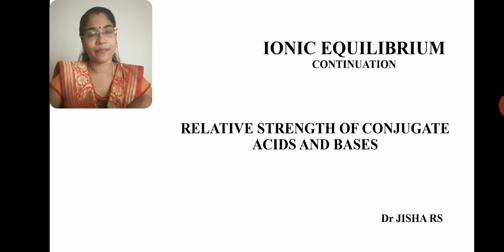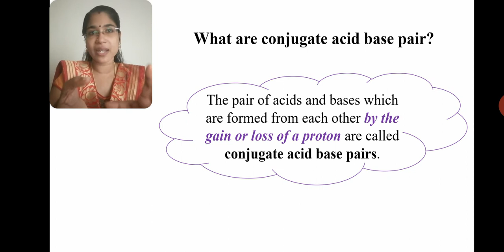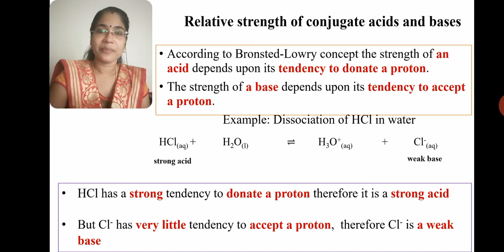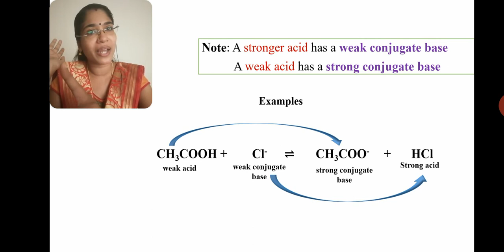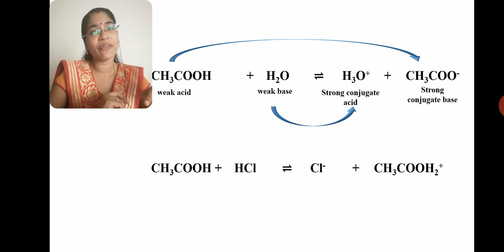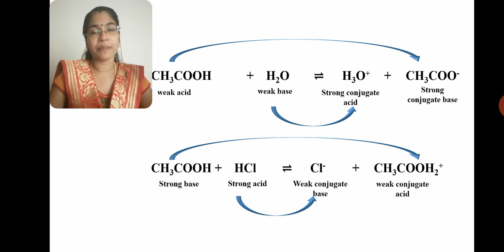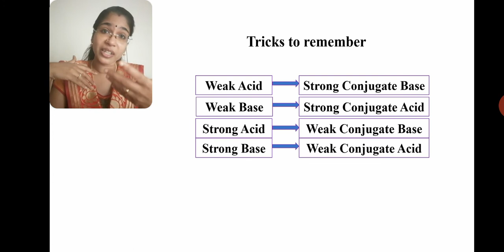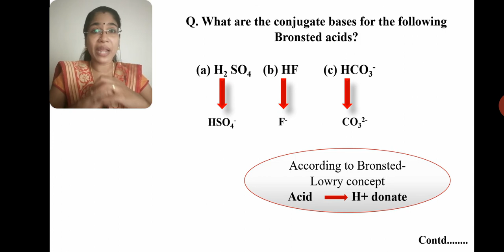Ionic Equilibrium Part 3/Relative strength of conjugate acids & bases/Trick to remember the strength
This video is created for BSc Chemistry students, Chemistry Complementary students, and for Plus one and plus two students. it includes relative strength of conjugate acids and bases, How to find and tricks to remember the strength of conjugate acids and bases, how to find conjugate base of an acid etc.